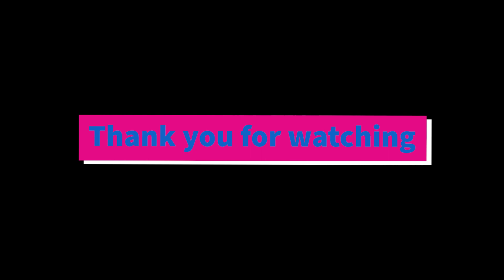GhumGham Vlogs South Korea 2022